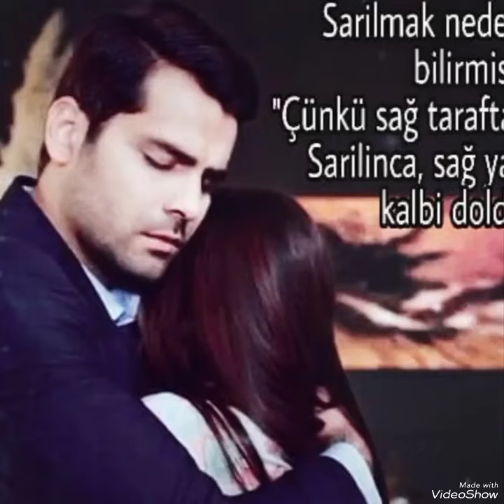Erkan Meriç is being filmed in a new TV series#erkanmeriç#hazalsubaşı#keşfet#yenidizi#